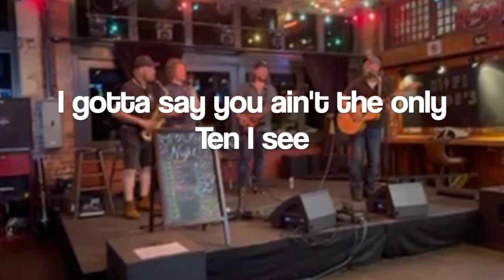"All the Way to Memphis" Live @ Clyde's Hi-Fi